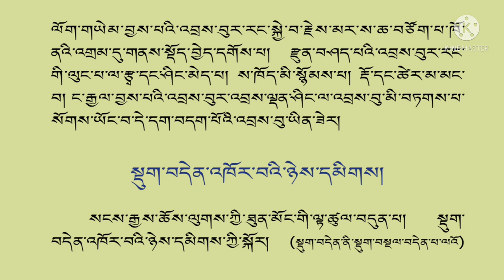དུང་དཀར་གྲུབ་མཐའ། Nepalima Pravachan Part:-14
नमस्ते, ल्हासो फ्याफुल्ला, टासी देलेक !!! सम्पुर्ण धर्म प्रेमी मित्रहरुलाई यस मेरो YouTube Channel मा हार्दिक स्वागत गर्दछ । किन भने जुन धर्म सम्बन्धी ज्ञानको नयॅा नयॅा Video हरु सबै भन्दा पहिल हजुरले प्रप्त गर्न सक्नु हुन्छ ।। धन्यवाद !!!

དུང་དཀར་གྲུབ་མཐའ། མཛད་པ་པོ་དུང་དཀར་རིན་པོ་ཆེ།
Grantha Lekhak : Dungkar Rinpoche
Nepalima Pravachan : Gonpawa Rinpoche